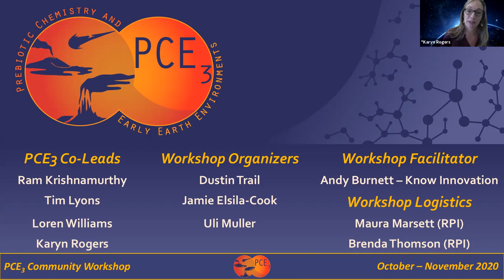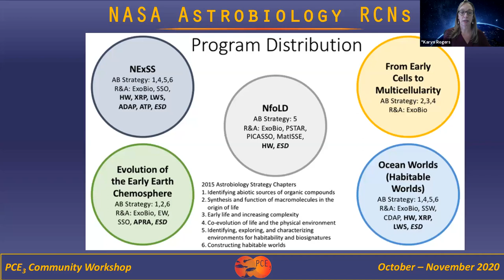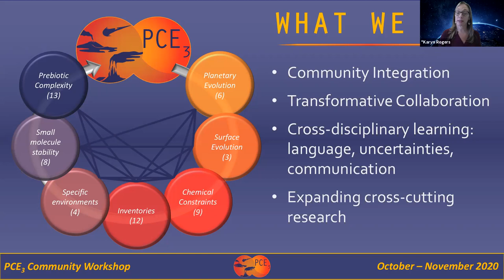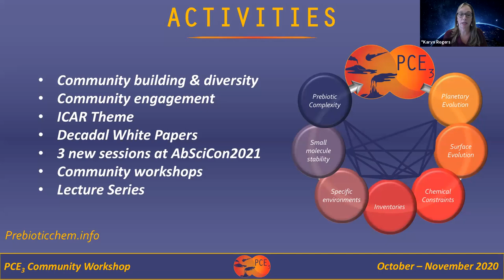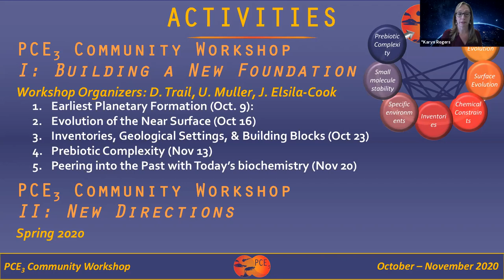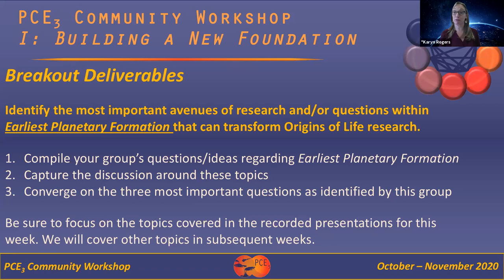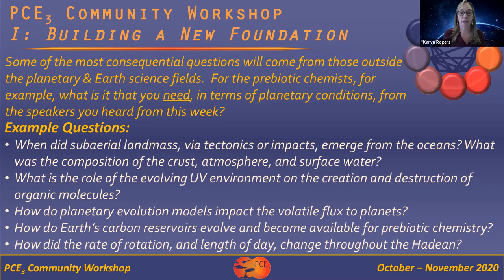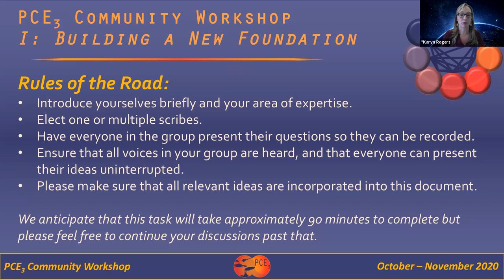Overview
Please watch if you weren't an attendee at the first meeting. Karyn Rogers provides an overview of the process and objectives